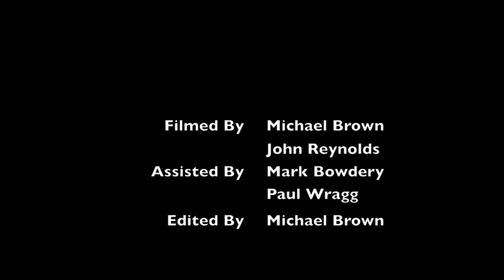LST Crossbar Challenge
Inspired by Soccer AM the London School of Theology lads take on the famed legendary Crossbar Challenge.